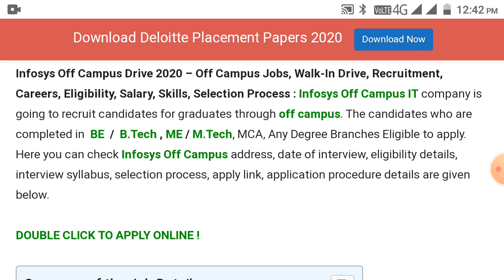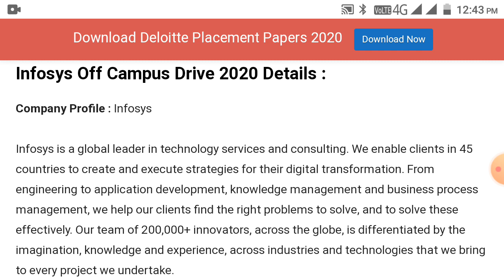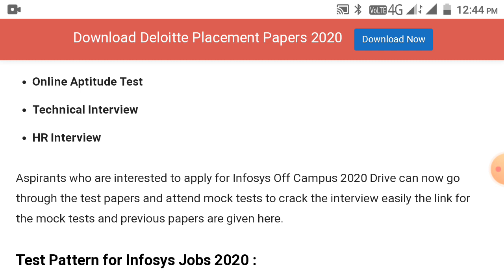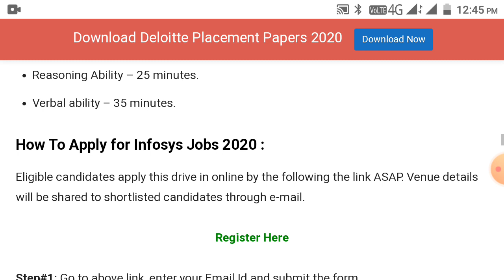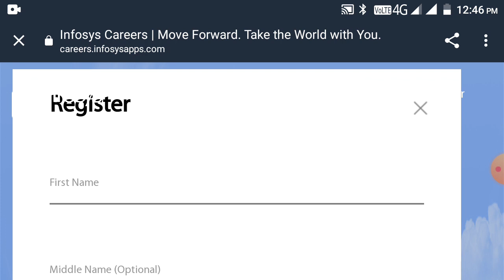Infosys Off Campus Recruitment Drive 2020 | Software Engineer | BE/B.Tech/ME/ M.Tech Eligible.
Infosys Off Campus Drive 2020 | Software Engineer | BE/B.Tech/ME/ M.Tech/MCA

Infosys Off Campus Drive 2020 Details :

Company Profile : Infosys

Infosys is a global leader in technology services and consulting. We enable clients in 45 countries to create and execute strategies for their digital transformation. From engineering to application development, knowledge management and business process management, we help our clients find the right problems to solve, and to solve these effectively. Our team of 200,000+ innovators, across the globe, is differentiated by the imagination, knowledge and experience, across industries and technologies that we bring to every project we undertake.

Job Position : Software Engineer

Job Location  : Across India

Qualification : BE / B.Tech, ME / M.Tech, MCA

Experience : Freshers

Salary :  As Per Company Standards

Last Date To Apply : ASAP

Eligibility Criteria for Infosys Jobs 2020 :

BE  /  B.Tech . (CSE, ECE, EEE, EIE, ICE, IT, Mechanical, Mechatronics, Automobile, Aeronautical, Civil,Bio-Medical& Bio-Technology)

2017, 2018,2019 & 2020 Batch

Candidate should not have participated in any selection process of Infosys in the last 6 months.

Candidate’s academic performance should be above 60% in 10th standard, intermediate and graduation.

Should have no backlogs.

Not only day shits but also night shifts.

Aspirants should be 18-25 years old.

Candidate should be willing to work for full time.

Selection Process for Infosys Jobs 2020 :

And the candidates who want to apply for Infosys off Campus 2020 Drive should be highly skilled in aptitude as well as coding. And the rounds conducted by Infosys are

Technical Interview

HR Interview

Aspirants who are interested to apply for Infosys Off Campus 2020 Drive can now go through the test papers and attend mock tests to crack the interview easily the link for the mock tests and previous papers are given here.

Test Pattern for Infosys Jobs 2020 :

The Infosys has a regular pattern which consists of three round. A written test followed by Technical and HR interview. The written test is an important segment where everybody fails to pass. Therefore the students who want to clear the interview have to be good at mathematics and logical reasoning skills.

Quantitative Ability – 10 Questions.

Reasoning Ability – 15 questions.

Verbal ability – 40 questions.

The total time allotted for the online written is one and half hour. Aspirants who are willing to attend the interview should improve their time management and verbal ability. The details about the time allotted to the examination are given below.

Quantitative Ability – 35 minutes.

Reasoning Ability – 25 minutes.

Verbal ability – 35 minutes.

How To Apply for Infosys Jobs 2020 :

Eligible candidates apply this drive in online by the following the link ASAP. Venue details will be shared to shortlisted candidates through e-mail.